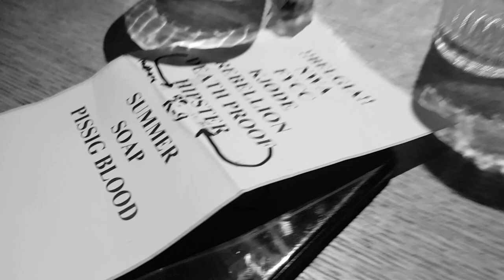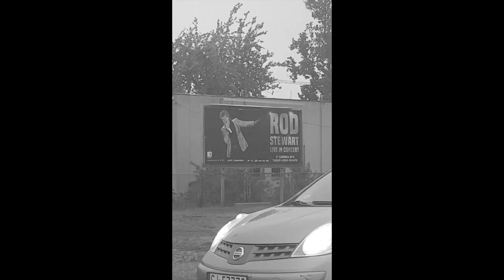HELLA REBELLIÖN - JÜRGEN COCK - HARDCORE WORLDWIDE (OFFICIAL D.I.Y. VERSION HCWW)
HELLA REBELLIÖN - JÜRGEN COCK - HARDCORE WORLDWIDE

New music, 2021, PunkRock `n Roll.Latest single out from the all mighty HR.

HCWW ONLINE-SHOP !!!